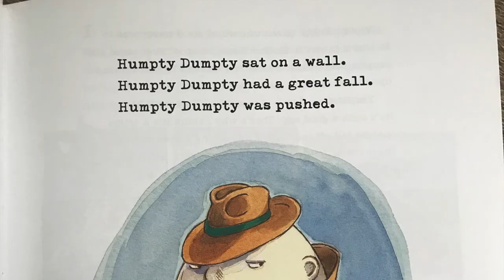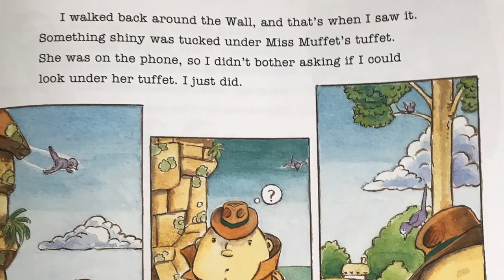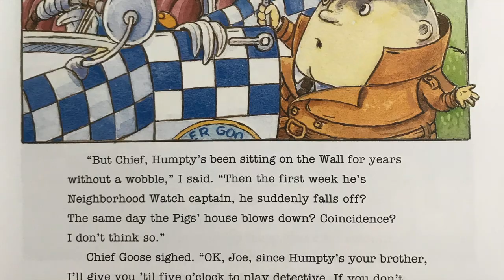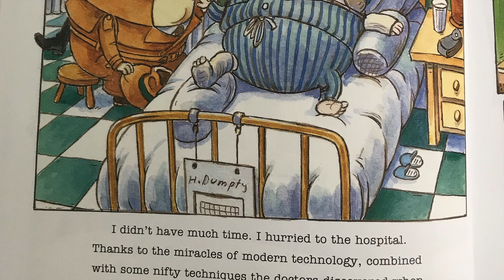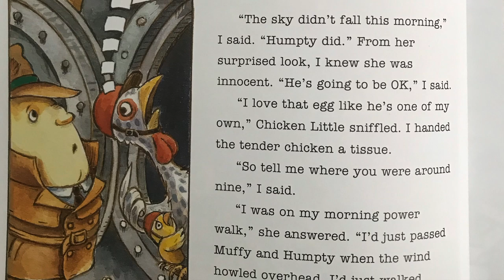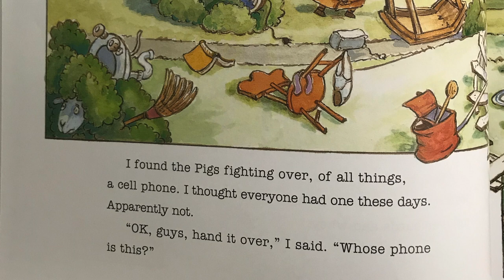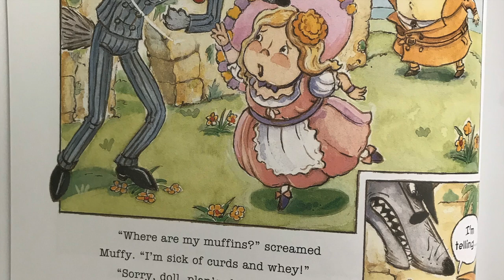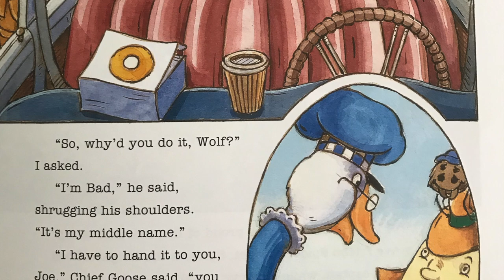What Happened to Humpty? A read aloud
What really happened to Humpty Dumpty? Follow along as his brother Joe tries to find out!
Listen in and see!

What Really Happened To Humpty? By Jeanie Franz Ransom Illustrations by Stephen Axelsen